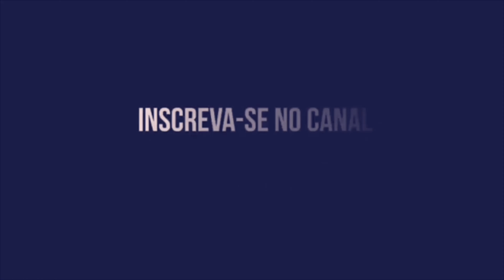O QUE ESTÃO FAZENDO COM O FUTEBOL!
O FUTEBOL, A MAIOR PAIXÃO DO BRASILEIRO VIVE A MAIOR CRISE! O QUE ESTÁ ACONTECENDO?